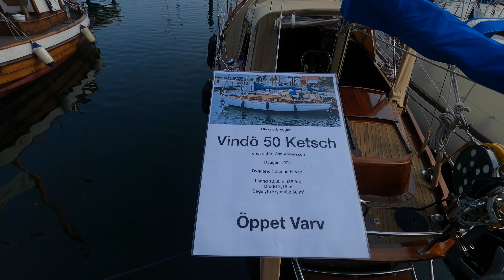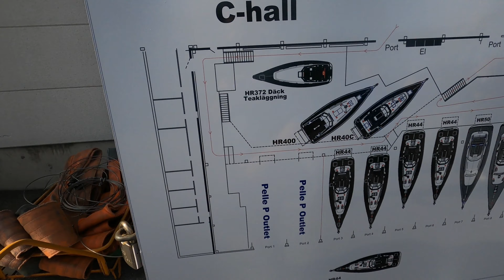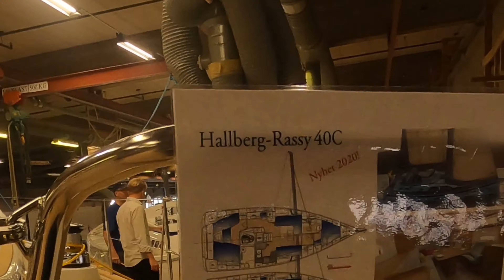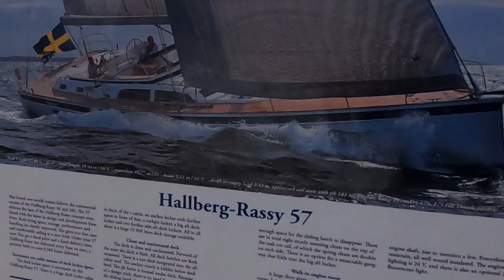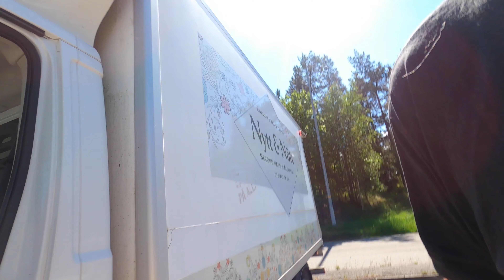EP 015 Boat fair on Orust. Youtube Echo the Dream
Visit Scandinavia's largest sailboat fair
Lagoon 40
Factory tour in Hallberg-Rassy
Ozzy finds a dead deer
Bike tour